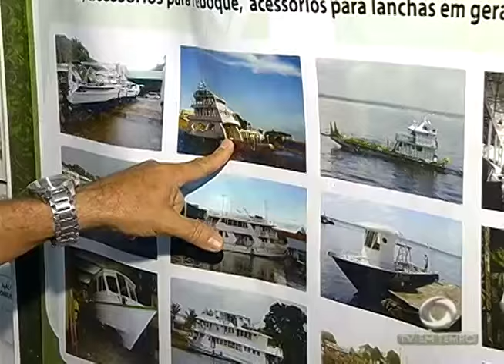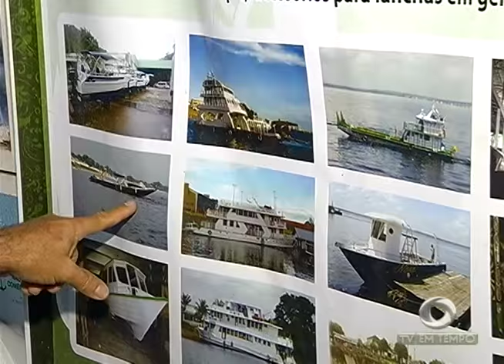BOLETIM EM TEMPO - MANHÃ (03.11.2015)